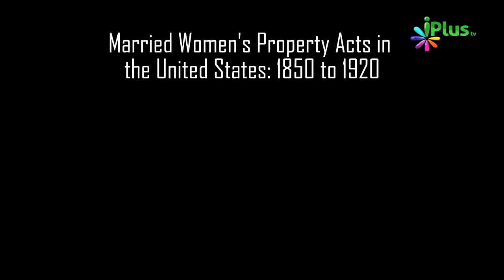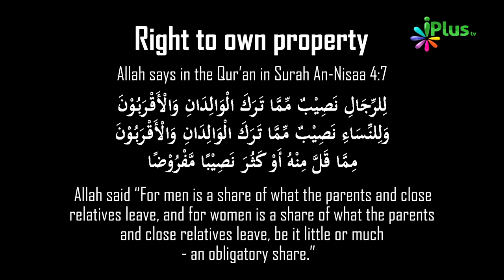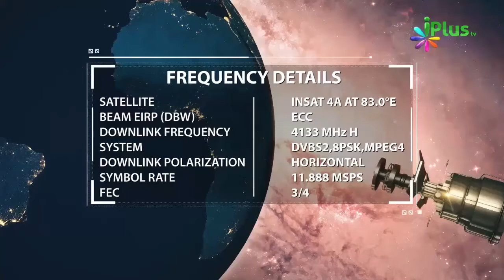Women Ko Property Rights Dilaye Prophet Muhammad saw Ne By Zaid Patel